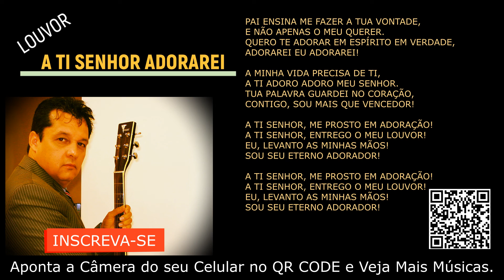LOUVOR PISEIRO PISADINHA - MÚSICA: A TI SENHOR ADORAREI - Cantor Gospel Leonidio Moreira.spot cast